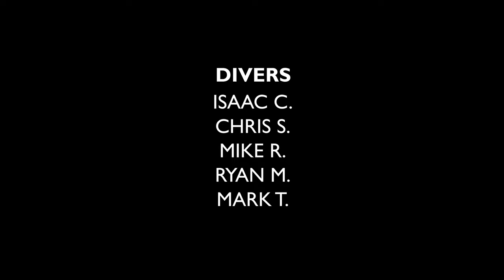Ohio Diving 2020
At the end of August, a group of friends gets together outside of Toledo to catch up on what we've done over the last 12 months and to enjoy some great midwestern diving. Most years, White Star Quarry is the place we dive. This year we got into the area a day early and had some new folks join the group so we gave Gilboa a try.

White Star is run by the Sandusky Parks Department. It's a community park with swimming, picnic, and other recreational activities. They also have a dive concession that operates on one side away from all of the other areas. They have several attractions sunk for divers to explore. Boats, motorcycles, and cars. On the deep end, the old rock crusher pit is popular. It's a concrete pit where equipment for the quarry used to be. Because of the water level this year, it's average depth is about 65 feet.

Gilboa is south of Perrysburg, OH by about an hour. Visibility here was incredible, but it was also colder. This site is for diving only. It is the more popular of the two not only because of that but because of the better facilities. You'll see in the video some of the popular attractions. A Grumman Gulf Stream Twin Turbo Prop aircraft, a Sikorsky Helicopter, another motorcycle, several vehicles, and the old tower that used to be on the property.  It's a great place not only for recreational diving but for training. The fish are another thing. No fishing is allowed and they let you feed them. They're hungry and depending on how many divers are there that day, aggressive. We called this the "fishnado".